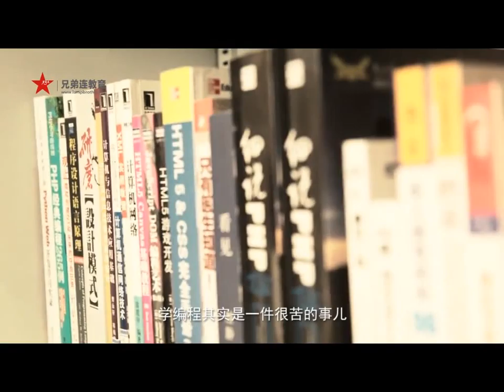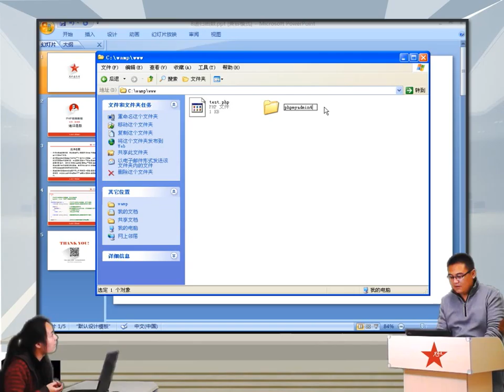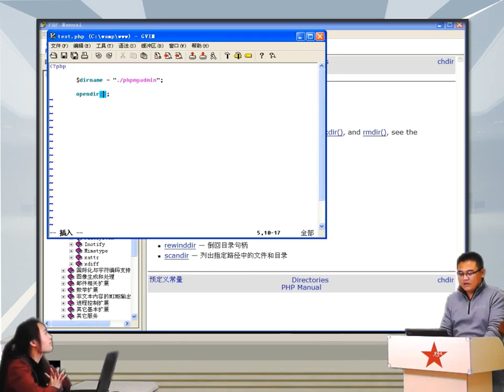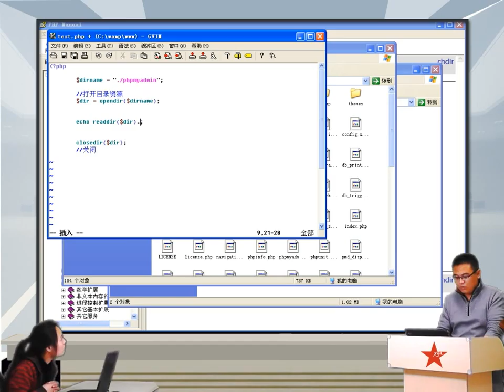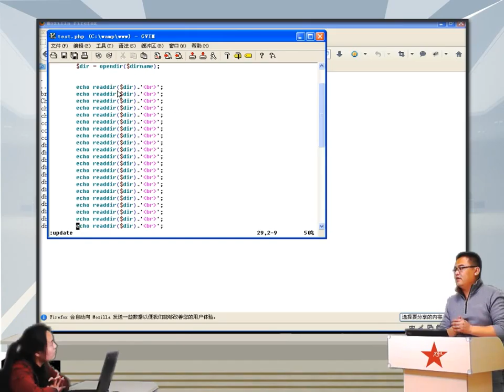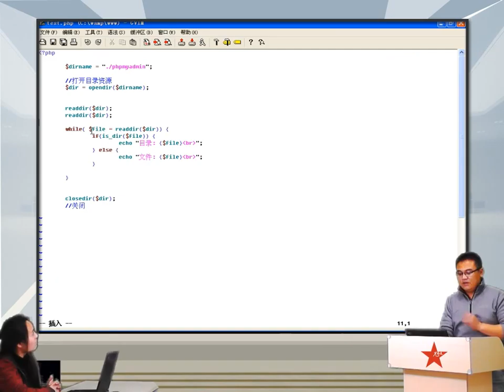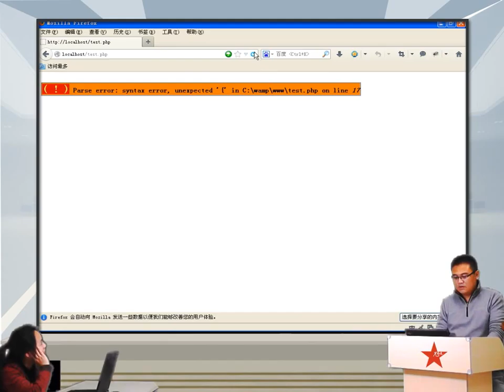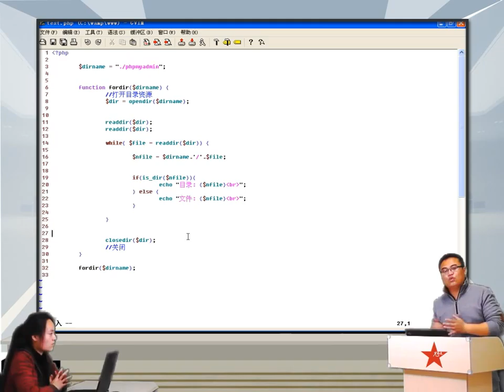2014兄弟连高洛峰 PHP教程5 4 10 PHP系统函数